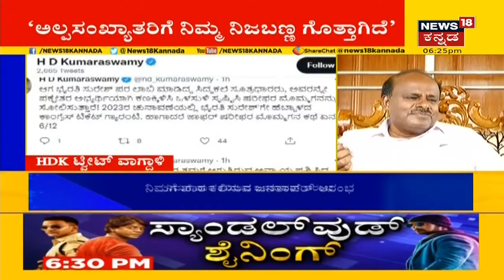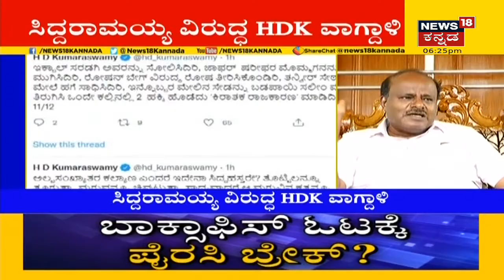HD Kumaraswamy | 'ಅಲ್ಪಸಂಖ್ಯಾತ ಬಾಂಧವರಿಗೆ ನಿಮ್ಮ ನಿಜಬಣ್ಣ ಗೊತ್ತಾಗ್ತಿದೆ; ನಿಮಗೆ ಜನರೇ ಪಾಠ ಕಲಿಸುತ್ತಾರೆ'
'ಅಲ್ಪಸಂಖ್ಯಾತರಿಗೆ ನಿಮ್ಮ ನಿಜ ಬಣ್ಣ ಗೊತ್ತಾಗಿದೆ ಸಿದ್ಧಹಸ್ತರೇ,ನಿಮಗೆ ಪಾಠ ಕಲಿಸುವ ಜನತಾಪರ್ವ ಈಗಷ್ಟೇ ಆರಂಭವಾಗಿದೆ' ಎಂದು  Siddaramaiah ವಿರುದ್ಧ HD Kumaraswamy ವಾಗ್ದಾಳಿ ನಡೆಸಿದ್ದಾರೆ.